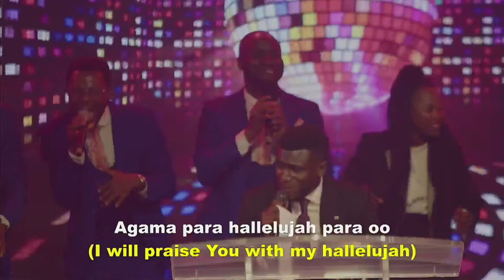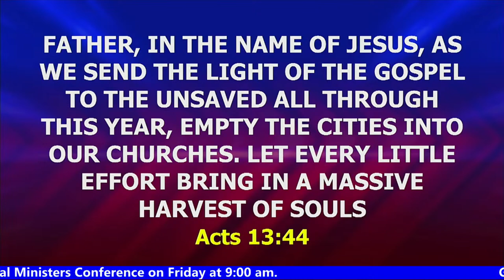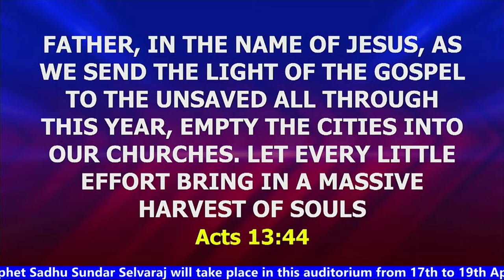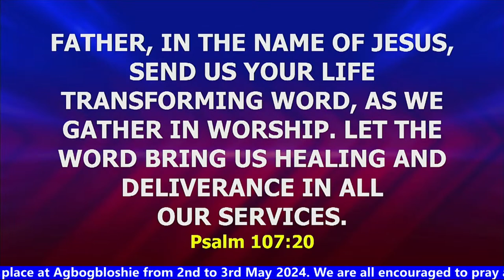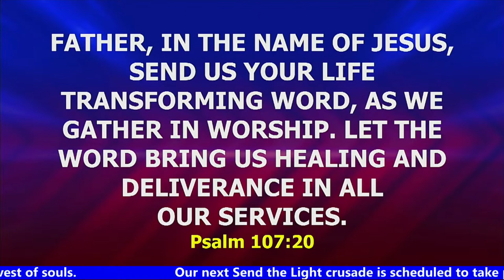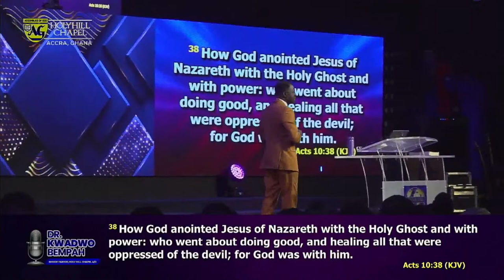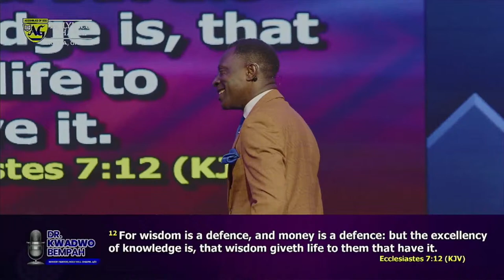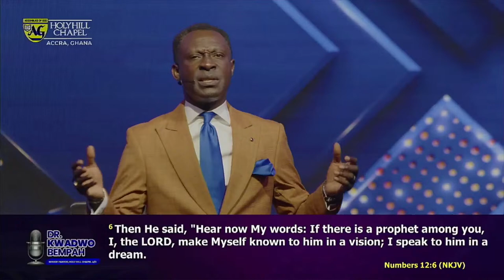THE COVENANT DEFENSE SYSTEM IN THE HEALING COVENANT - DR KWADWO BEMPAH || 7TH APRIL, 2024